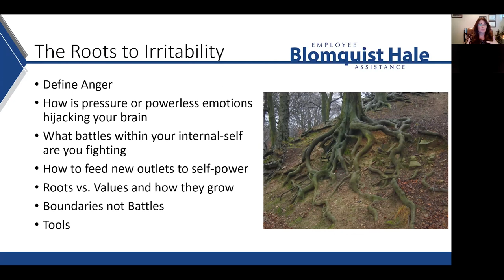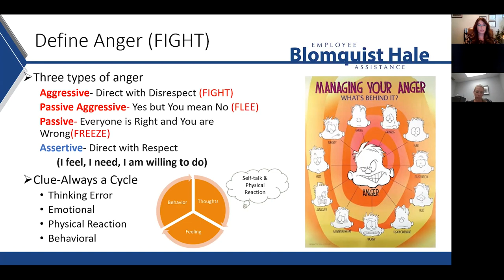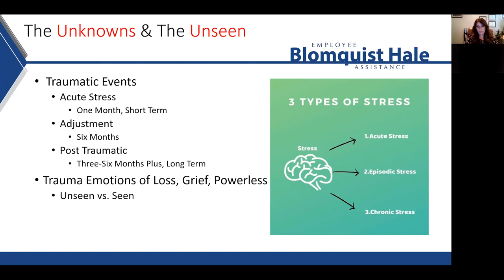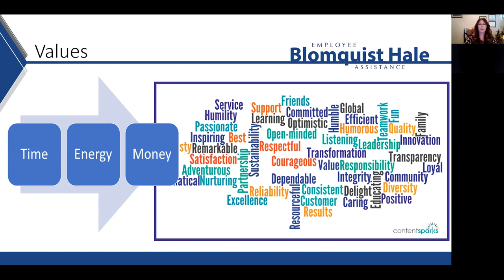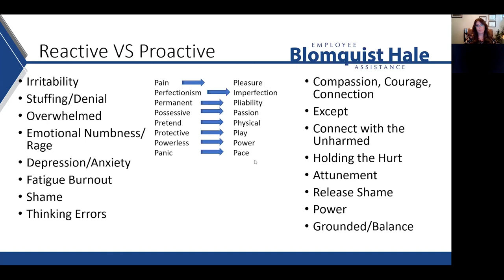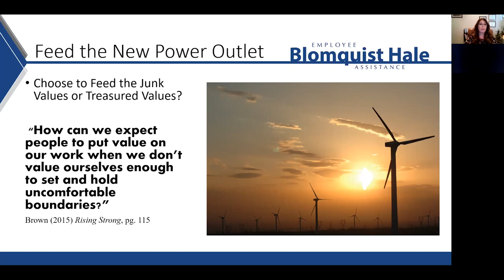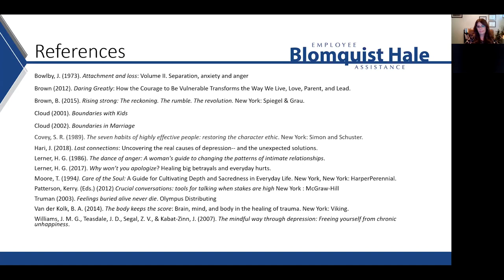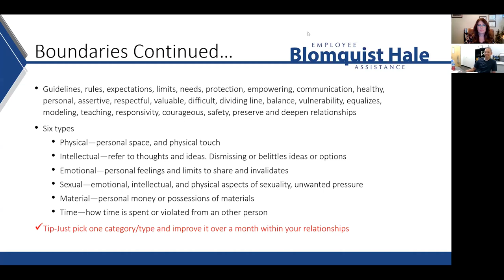Irritability Isn't My Style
Do you wonder what anger is really about and do you feel like pressure is taking over your emotions? What battles within your internal-self are you fighting? In this workshop participants with learn how to find ways to have boundaries not battles within. In addition, you will learn what your roots and values are, how they grow and how to feed new outlets to self-power.